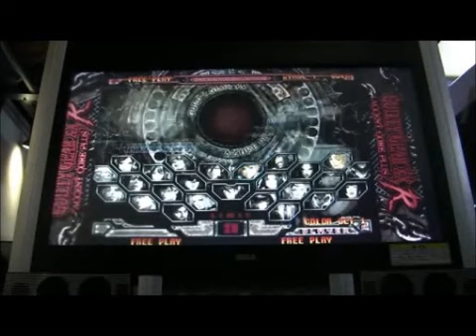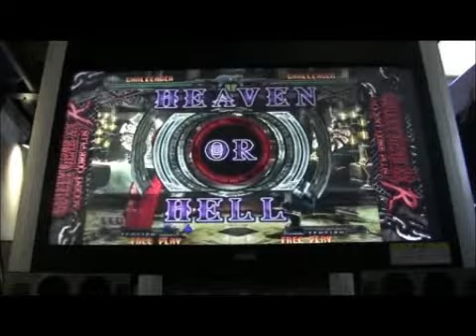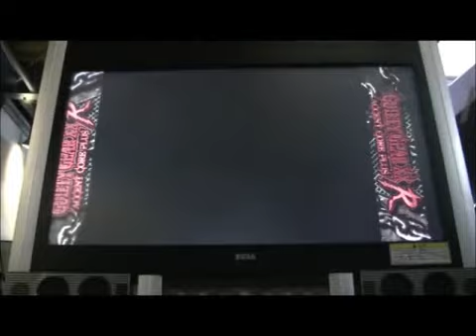11/2/12 GGAC+R Jikamu Kamikumamoto 2on2 Tournament Part 2